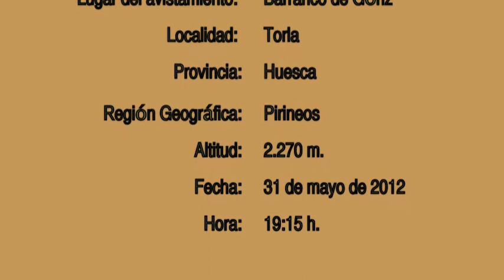Marmota Europea (Monte Perdido, Huesca)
Avistamiento de un ejemplar de Marmota Europea (Marmota marmota) en el Barranco de Góriz, Macizo del Monte Perdido (Huesca) a unos 2.270 m. de altitud. Grabación realizada por Miguel Ángel López Varona el 31 de mayo de 2012 para el Blog "Cuaderno de Campo del Treparricos". Más información en: htpp://